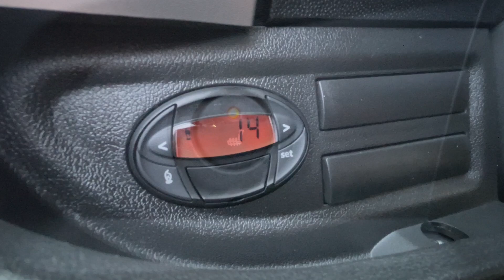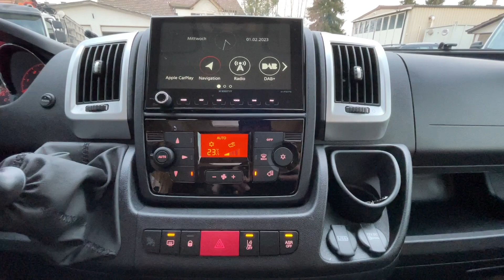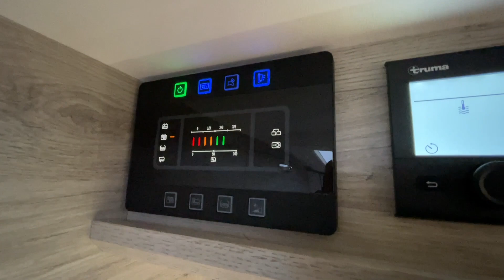NEW BRAVIA SWAN 599 EDITION 165 PS VAN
*ab sofort lieferbar*
*disponible immédiatement*
*available immediately*